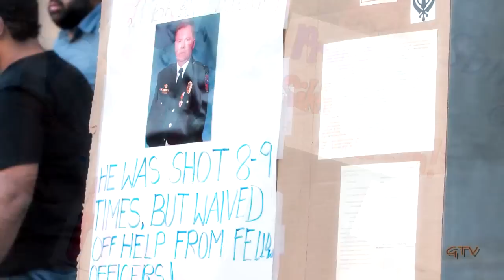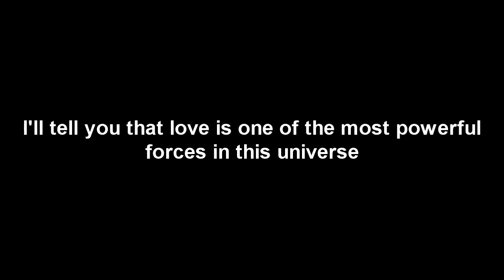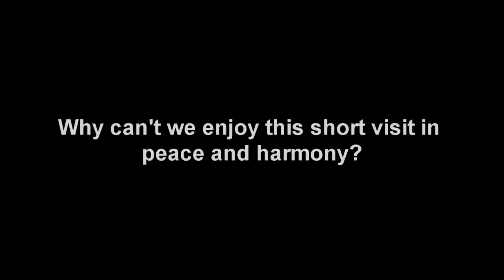Wisconsin SIKHS Killings : Being INDIAN and Being Different is Good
Message to all Abrahmic Relligions.. i.e. Jews, christians, and Muzzies.

We Indic religions i.e. Sikhs + Hindus + Buddhists + Jains are believer of "Karma" and "Dharma".  We are Different and we are PROUD of being different.

Read book "Being different" by Rajiv Malhotra